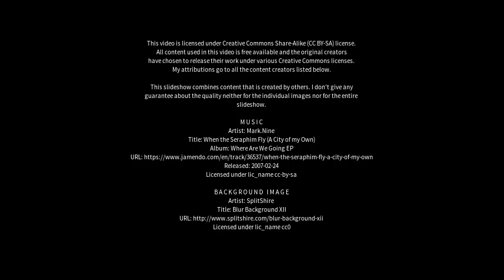Best places to visit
Best places to visit - Paulista Flórida (Brazil) Best places to visit - Slideshows from all over the world - City trips, nature pictures, etc.